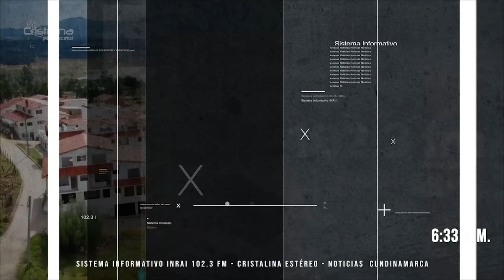En el sonajero político Oscar Mauricio Núñez.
AlAire| En Cristalina Estéreo Oscar Mauricio Núñez Jiménez, líder social del municipio de Mesitas de El Colegio, analizó el panorama nacional, departamental y regional. De igual manera, explicó los objetivos del nuevo partido político "Demócrata" liderado por el ex gobernado de Cundinamarca Jorge Emilio Rey.